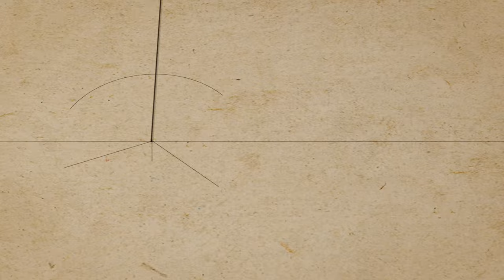ANNO 1800: DLC 7 - Speicherstadt - Launch Trailer | Ubisoft [DE]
Schlage in Anno 1800™ beginnend mit dem DLC „Speicherstadt“ das nächste Kapitel der Industriellen Revolution auf.
Verwandle deine Stadt in ein internationales Handelszentrum mit modularem Lagerhaussystem und nutze deine Handelsverträge, um ein Monopol auf deine bevorzugten Waren zu errichten